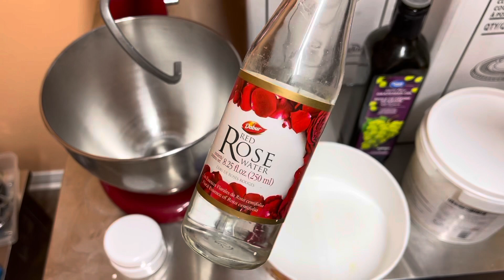كريم ازالة شعر الجسم للسيدات والرجال يساعد على ازالة الشعر بسهولة وينعم ويفتح البشرة